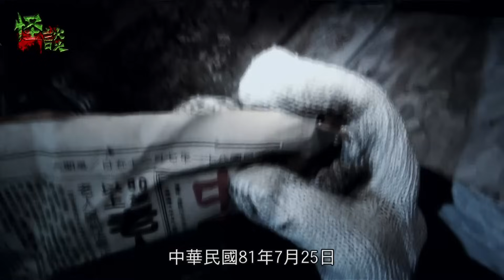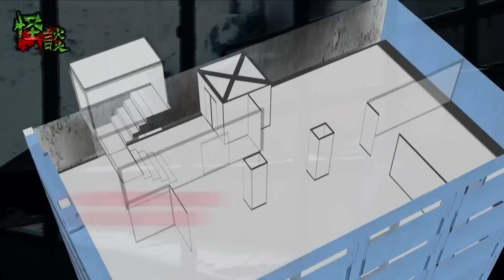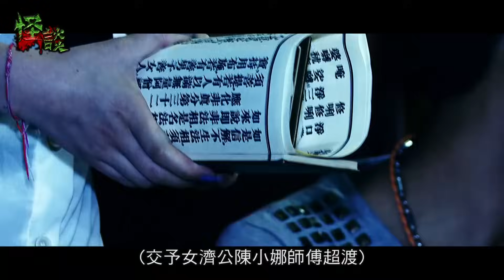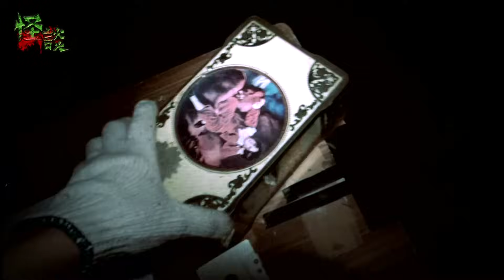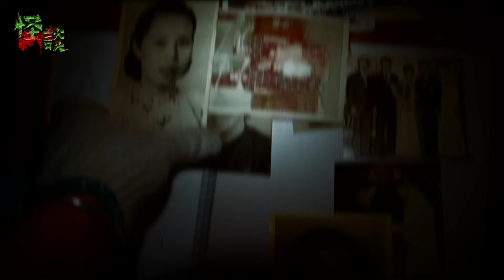※經典重溫※2012年【《怪談》遊客止步】玖︱猛鬼九龍大廈︱高雄猛鬼九龍大廈探求傳聞真相 阿夢拜祭亡魂期間現靈異現像!!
《怪談》攝製隊在出發去台北前，到過高雄一個曾經發生縱火命案的現場 ─ 九龍大廈進行拍攝。在1989年5月，位於大廈地下和地牢的卡拉OK被人縱火，火勢迅速蔓延。消防員在三樓三溫暖浴室浴池裡面發現三具屍體，上到頂樓梯間發現被濃煙燻成烏黑一團的屍體。經點算後，合共有十九人！
火災後，業主曾重新裝修，但所有住客入住沒有多久便相繼搬走。原因是該處很猛鬼！《怪談》攝製隊決定深入火災現場，探求猛鬼傳聞的真相。
攝製隊沿著被烈火濃煙破壞的樓梯一直上，感受到當年住客倉惶逃生的慘況。由於大廈的地牢至到三樓很多易燃物品，火勢很快蔓延。住在樓上的人，唯一逃生的通路，就是走上天台。當攝製隊上到較高樓層的時，看到被火燒的程度並不算很嚴重，為何當年在頂樓發現十九具堆疊在一起的屍體呢？